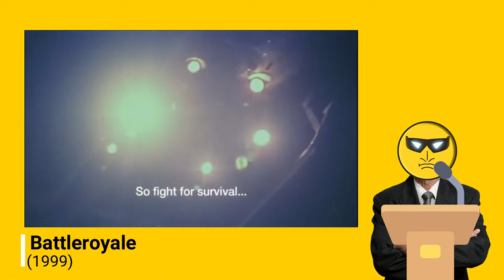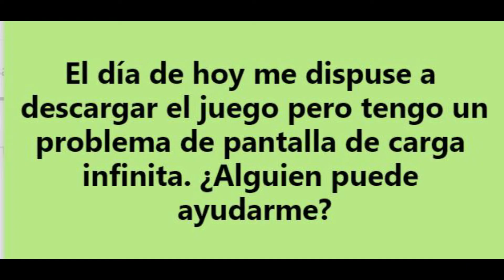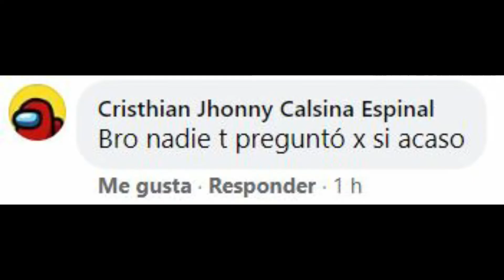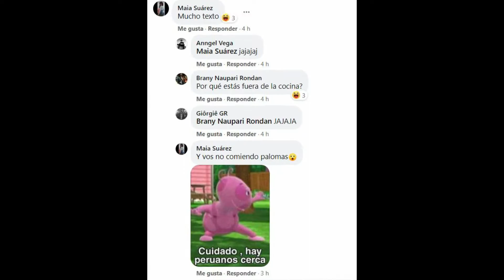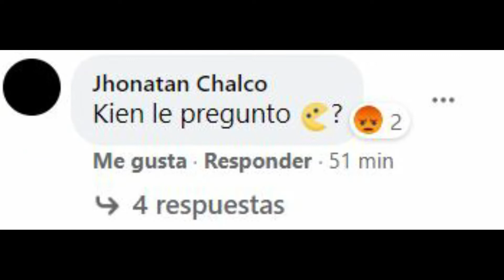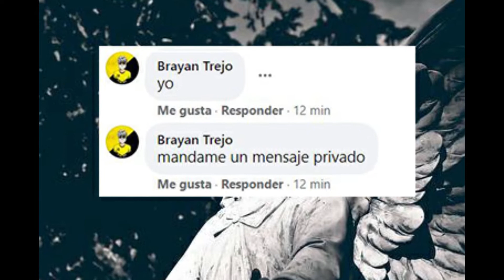EL PROBLEMA CON FREE FIRE...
Me puse a la tarea de hacer un video mas elaborado, en esta ocasión de un juego que me llamaba la atención por lo mal que hablaban de el.

Me tomo huevo y medio realizarlo.

Linea del tiempo:
00:00 Introducción
02:55 Problema con la comunidad
05:33 Gameplay
16:12 Conclusión

▬▬▬▬▬▬💎COMUNIDAD💎▬▬▬▬▬▬